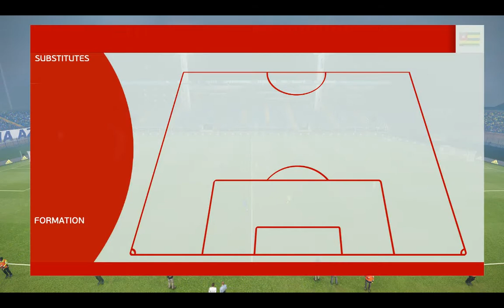Kosovo - Togo 5-1 Mars92 And Fabrizzio1985 PES 2019 All National Teams Patch V3.0 PC